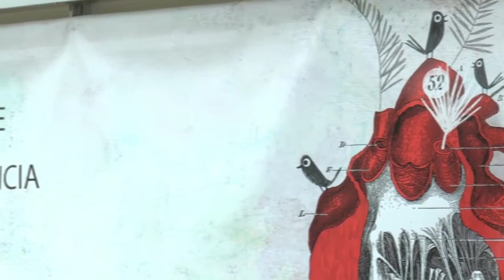Fira del Llibre 2017 LIDÓN SANCHO RIBES “Regina José Galindo la performance como arma”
Un ensayo que, desde una perspectiva práctica, clara y educativa, aborda las imágenes violentas del videoarte latinoamericano siguiendo la trayectoria artística de la artista guatemalteca Regina José Galindo. Editado por Publicacions de la Universitat Jaume I